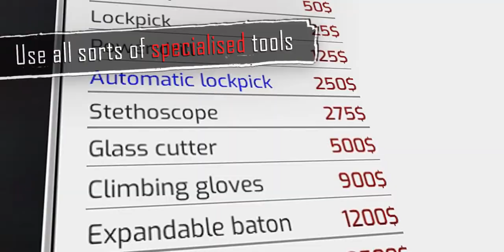Thief Simulator 2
The door to your robber’s career is waiting! Just crowbar the lock off and force your way through the threshold. Learn skills, collect tools and become a master of the thieving trade!

View on Steam: